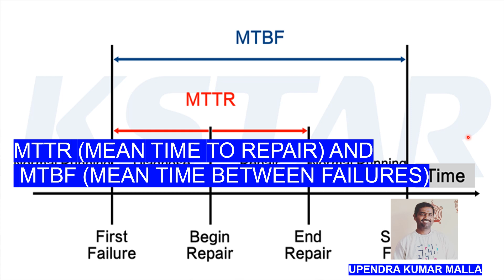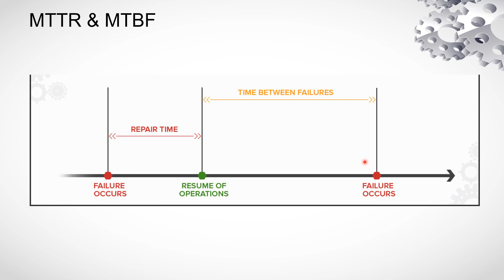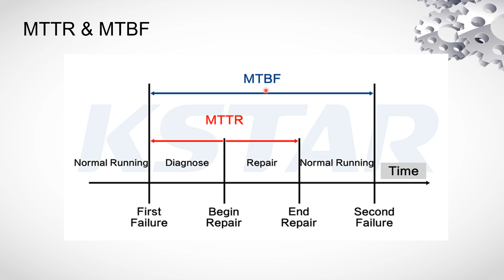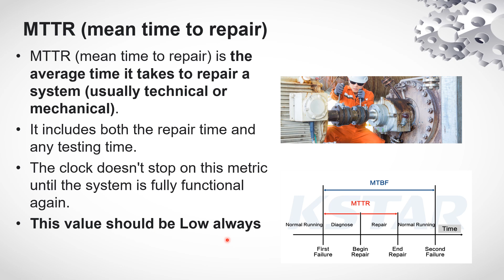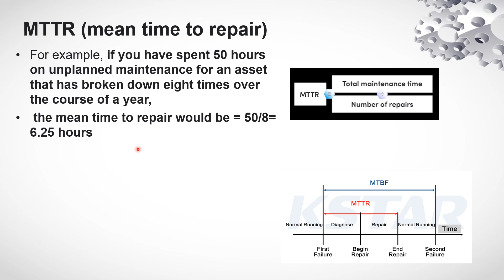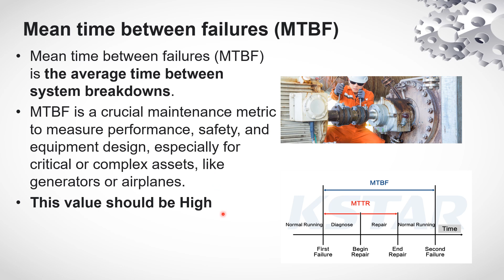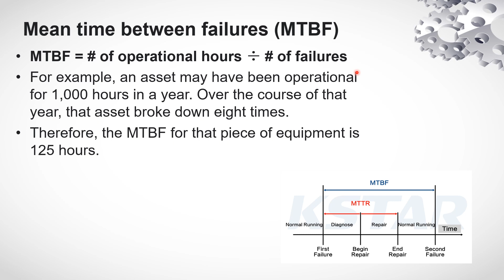MTTR (Mean time to repair) and MTBF (Mean time between failure)